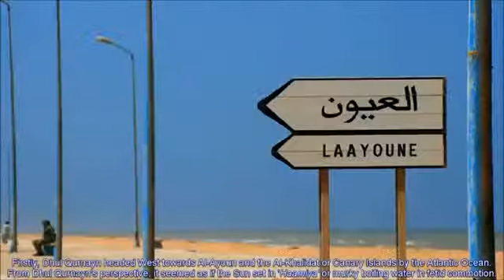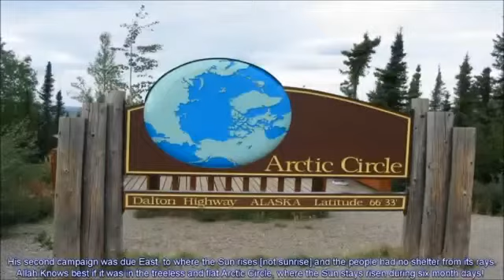The Story Of Gog and Magog { Dhul Qurnayn Yajooj Wa Majooj } Full Lecture 1080p HD